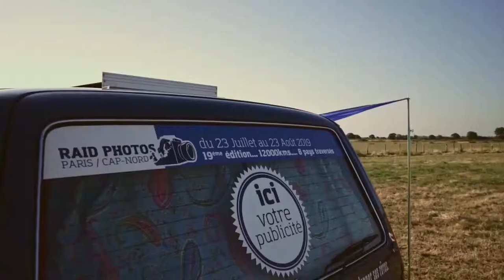Paris Cap Nord... Présentation Combi T3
Présentation de notre Combi T3 pour le raid Paris Cap Nord auquel nous participerons du 23 juillet 2019 au 23 août 2019.